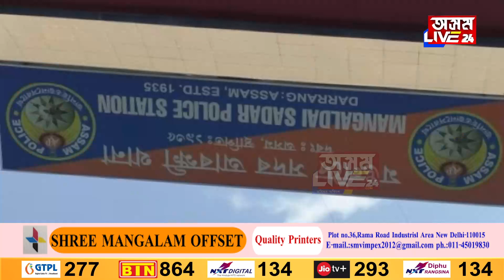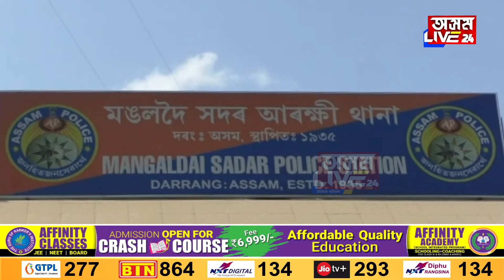OCক গ্ৰেপ্তাৰ । ভুৱা গোচৰ ৰুজু কৰি বিপদত OC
OCক গ্ৰেপ্তাৰ
ভুৱা গোচৰ ৰুজু কৰি বিপদত OC